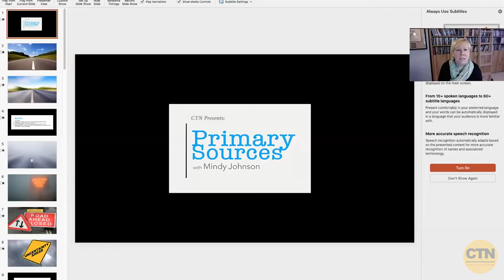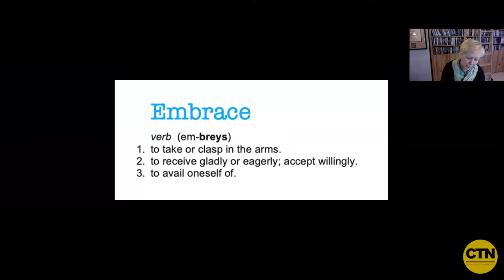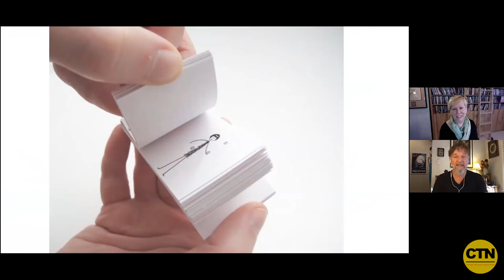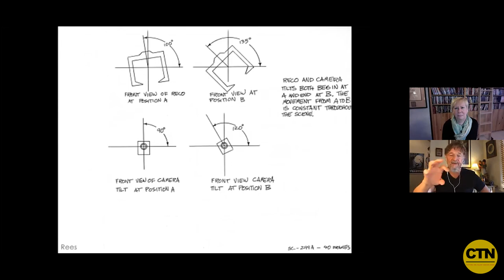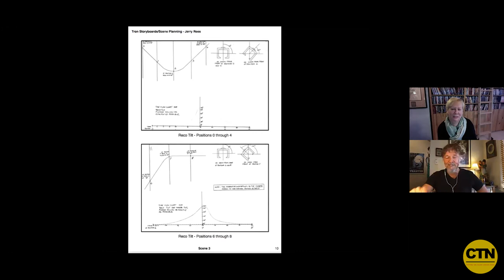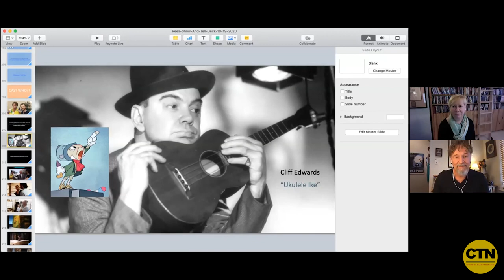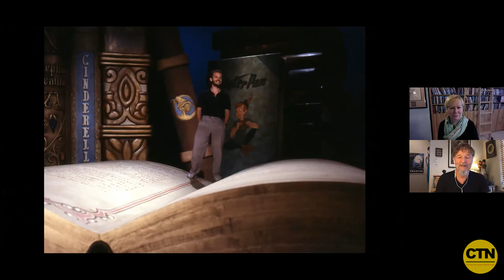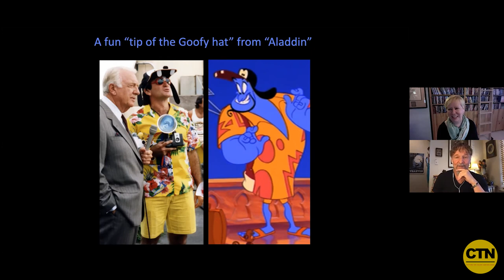Director, Producer, Writer Jerry Rees | Primary Sources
Originally recorded from a LIVE Zoom Meeting:
October 27, 2020, 11 am - 1 pm PDT

Join award-winning author and historian, Mindy Johnson as she brings leading talent, authorities and masters of creativity together for thought-provoking, insightful and impactful conversations in an interactive webcast forum on CTN Network.

Mindy Johnson interviews Director, Producer, and Writer JERRY REES.